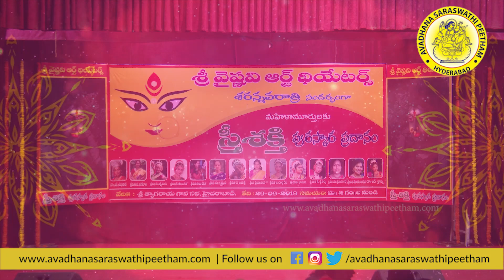స్త్రీ శక్తి పురస్కార ప్రదానం| ముఖ్య అతిథి మాడుగుల నాగఫణి శర్మ | Dr. Madugula Nagaphani Sarma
Madugula Nagaphani Sarma | స్త్రీ శక్తి పురస్కార ప్రదానం| ముఖ్య అతిథి మాడుగుల నాగఫణి శర్మ | Dr. Madugula Nagaphani Sarma